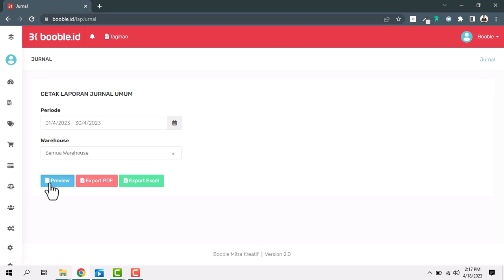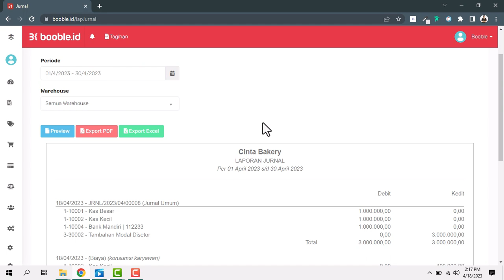Akuntansi | melihat laporan jurnal umum